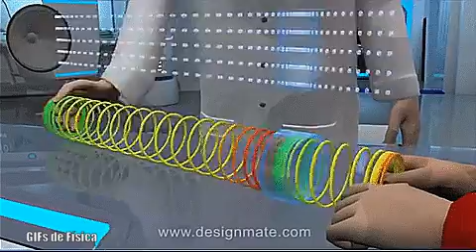Ondas Sonoras (zonas de pressão e rarefação)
Da série: Ondulatória. Oscilações e Ondas. Acústica. Ondas Mecânicas. Ondas Sonoras. Pressão Sonora. Princípio de Huygens-Fresnel. Propagação do Som. Zonas de rarefação e compressão.

Diagrama mostrando o comportamento das ondas sonoras com a representação das zonas de pressão e rarefação

Via canal do youtube: Designmate Pvt. Ltd. - Official

Participe do grupo: Ciência e Materialismo Dialético
Acompanhe a GIFs de Física nas outras plataformas!